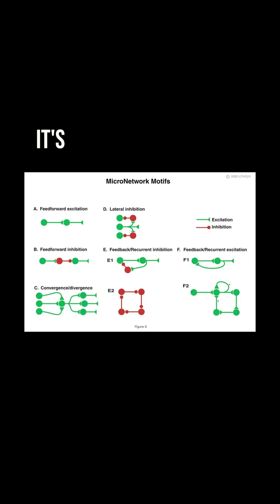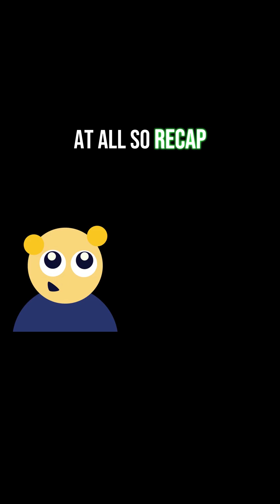Neuroscience Behind Game Mechanics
It's actually part of my master's research studying how the brain works. Innovation is one of the best ways to build depth because now not only does the player have to feel happy when they do something right, but they also feel happy when they don't do something and still get it right. That's the more fun part. Neurophysiologically speaking, or in a different way. If you're using the same buttons for different things, that's fun, especially when you have to try to master the fact that you should or shouldn't press something. That's even more fun. And my game did not have that at all. My game said, you wanna move? Press the mouse button. You wanna move up? Press the mouse button. Do you wanna do something other than move? Too bad. You can press the mouse button. The reason why I like white knuckles mechanics a lot more is because it makes use of my two hands, the two buttons in a unique way over and over in a way I've never really seen before. The closest thing I've seen to this is probably Terraria's demon alters. You shouldn't hit them with certain tools because they hurt you. You have to break them after a certain point in the game to spawn certain items. And then sometimes you have to actually just stand in front of them and craft something. These different items and actions from the same thing makes the game more fun and interesting. That as depth, same thing, different functions. If you add a bunch of different functions with different things, that's just adding content. You want depth, you want something fun and interesting. And my game didn't have that. At all so recap, why didn't I make a game like White Knuckle?